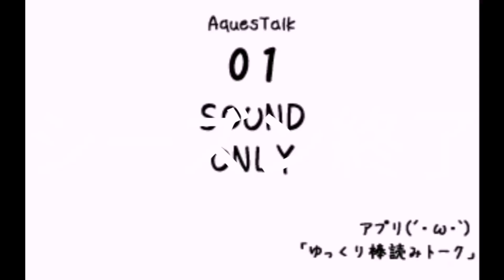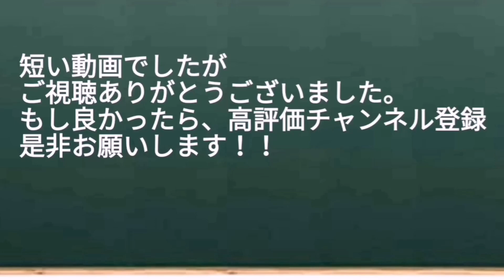FA権行使で地元球団・オリックスに入団した森友哉はどんな成績を出せるのか？【検証】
プロ野球 森友哉 オリックス・バファローズ#埼玉西武ライオンズ#フリーエージェント#パシフィック・リーグ#応援歌#戦力外通告#退団#現役引退#ゆっくり実況#ゆっくりボイス#検証動画

FAで地元球団　オリックス・バファローズに入団した森友哉は
どんな成績を出せるのか？

あくまで検証動画になりますので
実際のこととは異なります。

※お願い※
アンチコメント、誹謗中傷等のコメントは絶対おやめください！
マジレスコメントNG！！
その様なコメントがあった場合即削除させて頂きます。